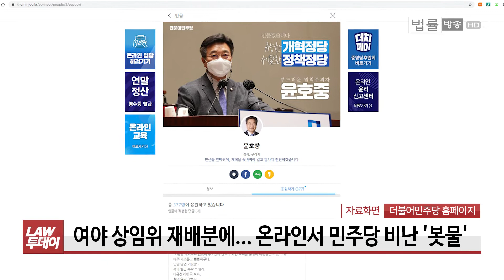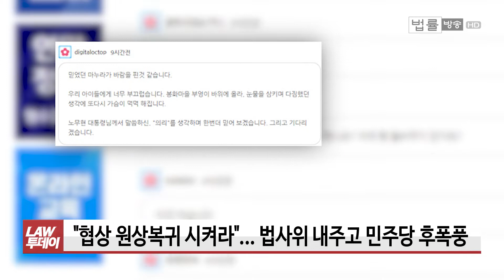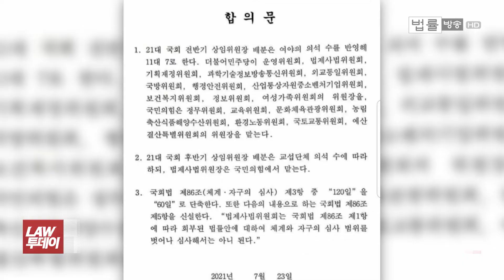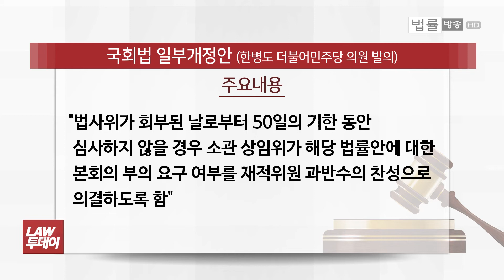국민의힘에 법사위원장 여권 지지자 성토 쇄도... ‘상원’ 법사위 권한 제한 국회법 발의 / 법률방송뉴스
[법률방송뉴스] 내년 3월 대선 이후 법사위원장을 야당인 국민의힘이 맡기로 한 여야 원내대표 합의를 두고 여권 지지자들의 반발이 거셉니다.

법사위원장을 주고 입법개혁을 할 수 있겠냐는 것이 여권 지지자들의 비판인데요.

관련해서 이른바 상원, 상왕 노릇을 해왔던 법사위 기능을 크게 제한하는 법안이 더불어민주당 원내수석부대표 한병도 의원 대표발의로 발의돼 있는데요.

어떤 내용인지, 신새아 기자의 보도입니다.